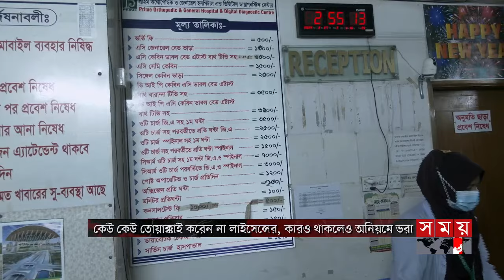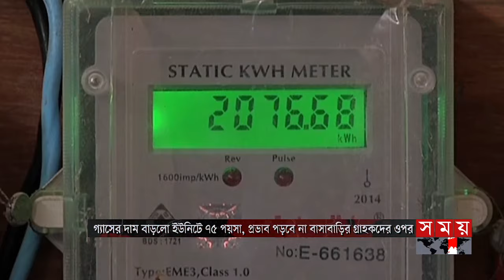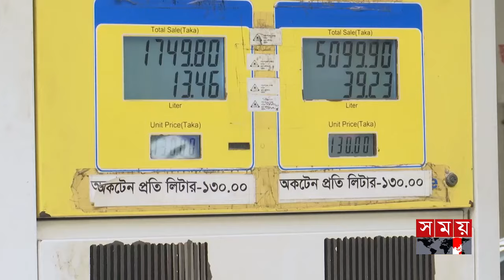সন্ধ্যার সময় | সন্ধ্যা ৭টা | ২৭ ফেব্রুয়ারি ২০২৪ | Somoy TV Bulletin 7pm| Latest Bangladeshi News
শীর্ষ সংবাদ:
১. রমজানের আগে গ্যাস-বিদ্যুতের দামে কোণঠাসা মানুষ। প্রতি ইউনিটে দাম বাড়ছে সবোর্চ্চ ৭০ পয়সা। শিল্প কারখানায় বাড়ানো হলো গ্যাসের দর। পহেলা মার্চ থেকে কার্যকর।

২. বিএনপি-জামায়াতের নাশকতায় ধৈর্যের পরিচয় দিয়েছে পুলিশ। প্রশংসা প্রধানমন্ত্রীর। বাহিনীর সদস্যদের আরও জনবান্ধব হয়ে সেবা দেয়ার নির্দেশ।

৩. এবার নকল স্যালাইনের বলি শিশু। সিরাজগঞ্জে মা-সহ আরও ৩ শিশু হাসপাতালে। উত্তরা হাইকেয়ার হাসপাতালে পিত্তথলির অস্ত্রোপচার করতে গিয়ে প্রাণ গেলো রোগীর।

Somoy TV: t.ly/Se1z
Somoy TV Bulletin: t.ly/iqIq
Somoy Entertainment: t.ly/3dWC
Somoy Sports: t.ly/iASp
SOMOY TV ISLAMIC: t.ly/zU6a

Somoynews.tv: t.ly/Y7ab
খেলার সময়: t.ly/xJ5H
সময়ের গল্প: t.ly/EW3M
এ সময়ের বাণিজ্য : t.ly/m3ir

Groups:
Somoy TV (Official)✅: t.ly/ajiO
Somoy Entertainment✅: t.ly/8CLh
Somoy Business✅: t.ly/4xaJ